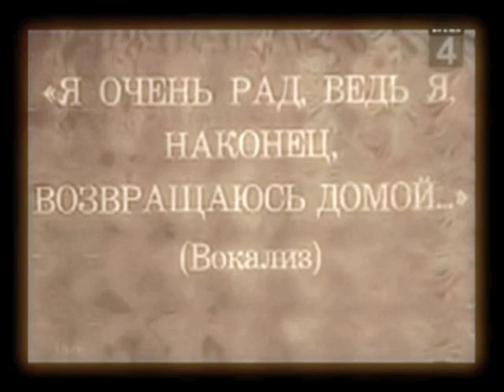Eduard Khil aka Mr.trololo goes to party! (O.A.U! RMX)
Mr.Trololo Club remix.
If you like the remix, download it from our souncloud (o.a.u!).